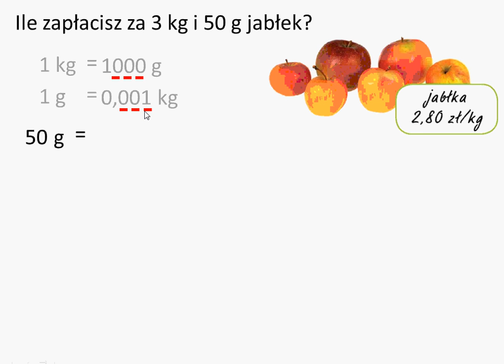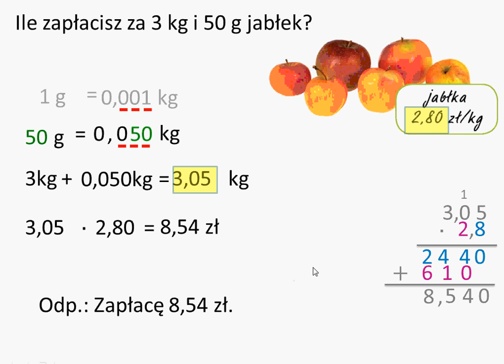Ile zapłacisz za 3 kg i 50 g jabłek? Mnożenie ułamków dziesiętnych.